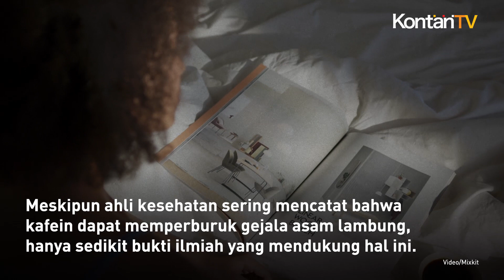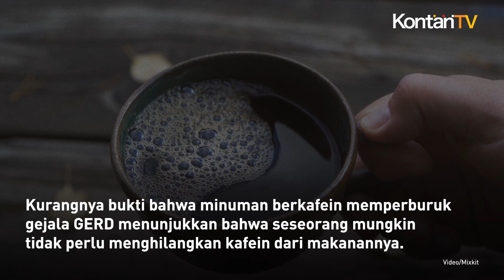Benarkah Penderita Gerd Tidak Boleh Minum Kopi? | KONTAN News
Gerd, gangguan pencernaan yang bisa menyerang siapa saja. Penyakit gerd sebaiknya segera diobati agar tidak semakin parah.

Mengutip dari Medical News Today, gerd umumnya ditandai dengan beberapa gejala seperti mulas, sensasi terbakar di dada, bau mulut, tenggorokan atau mulut terasa tidak enak, kerusakan gigi, sakit tenggorokan, dan nyeri dada.

Para ahli kesehatan kerap menyarankan penderita gerd untuk menghindari makanan atau minuman yang bisa memperparah gangguan pencernaannya.

Kopi salah satu minuman yang sebaiknya dihindari oleh penderita gerd. Alasannya kopi mengandung kafein yang bisa memperparah atau memicu gerd.

Apakah penderita gerd tidak boleh lagi minum kopi?